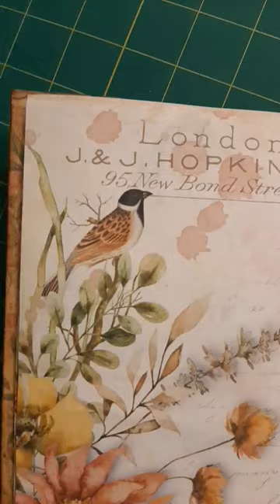Paper Towel rolls become a junk journal cover!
See my full video on how I interlock these rolls to create a sturdy journal cover.